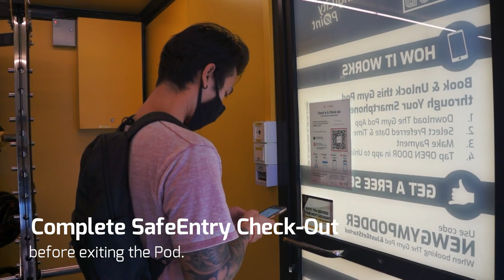Safe Entry and Exit at The Gym Pod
Please follow these steps before and after your session at The Gym Pod to adhere to the latest health advisory.